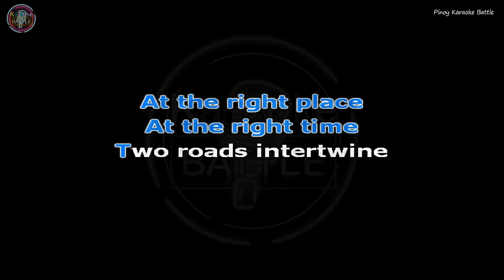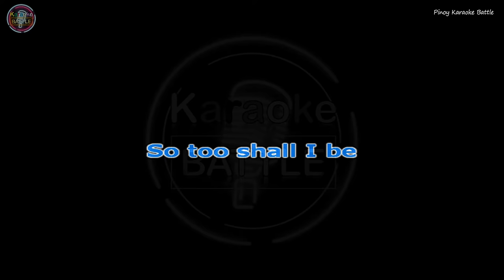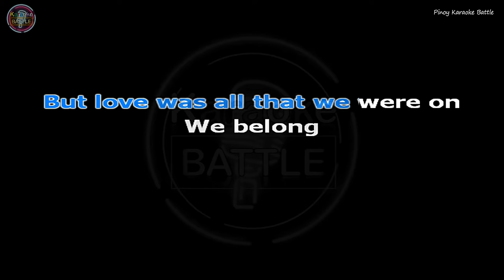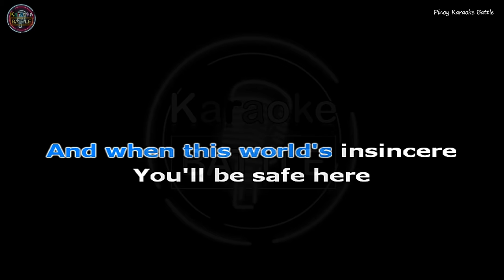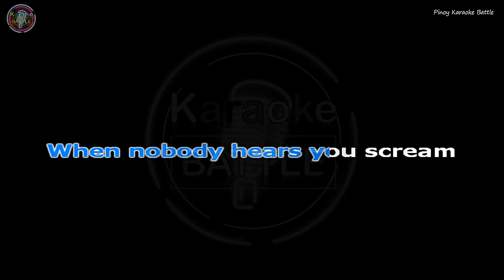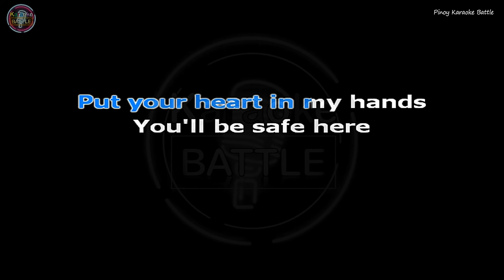You'll Be Safe Here (KARAOKE) | Rivermaya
"You'll Be Safe Here", an EP by OPM band Rivermaya, featuring the song with the same name which was first used as the theme song to the 2005 ABS-CBN TV show Spirits. It has 2 music videos where the 2nd music video used an advanced technology that translates the lyrics of the song. This song was also played at the 2006 MTV Asia Awards. Rivermaya was the only Filipino band to perform in the awards show.

The song reached #1 on the Philippine music charts in its release and currently, two years after its original release date gained popularity in Asia and is slated for a European release.

The song "Liwanag Sa Dilim (Kaya mo 'to)" was previously released as a single on the "Repackaged version" of their album Between the Stars and Waves. It was also used as a jingle in a Pepsi commercial and later on, LBC Express with the tagline "“Basta Abot ng Araw, Abot ng LBC Remit Express".

The song "Imbecilesque" on this EP was previously recorded on their 2000 album Free.

MUSIC AND LYRICS by Rico Blanco

Music in this video
Listen ad-free with YouTube Premium
Song: You'll Be Safe Here (Orchoustric Version)
Artist: Rivermaya
WMG; UMPG Publishing, Warner Chappell, Viva Music Publishing, Inc., and 10 Music Rights Societies